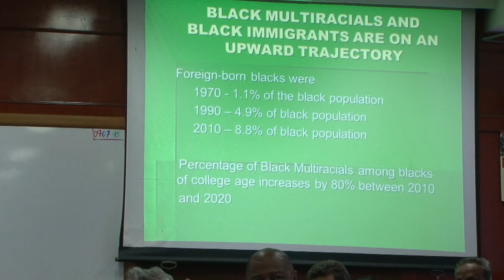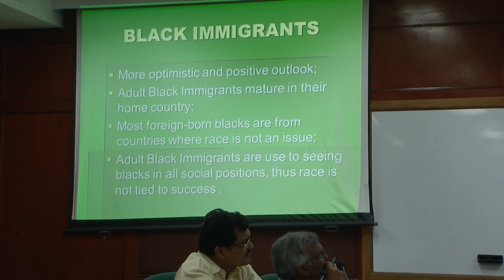Prof. Kevin Brown - How Black Immigrants are Changing the Meaning of the Historic Struggle by Blacks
Prof. Kevin Brown, Indiana University, USA
Session 1 - Perspectives on the Theme

Dalits and African-Americans in 21st Century:
Learning from Cross-Cultural Experiences

Organized by
Centre for Study of Social Exclusion and Inclusive Policies (CSSEIP) &
Dr. Ambedkar Studies Centre
National Law School of India University (NLSIU), Bengaluru

Indian Council For Social Science Research (ICSSR), New Delhi

This seminar is proposed to bring scholars from USA and India to discuss and share their expertise and learning focused on understanding caste and race from critical perspective. The purpose of the conference is therefore to engage in cross-cultural discussions about the similarities and differences between the African-Americans in USA and the Dalits in India with regard to their experiences of exclusion and discrimination, marginalization and exploitation and threat to their life itself, and that it would provide the participants of both USA and India with invaluable insights in understanding such realities that the two countries are faced with today.